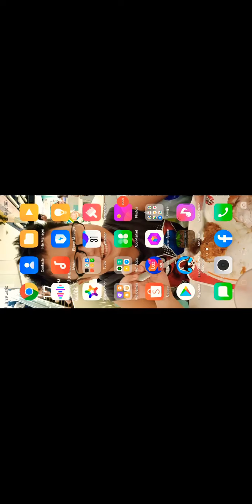My first video (a collab with Janmell Gamboa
i Also set this to public now i did not now it was not public because it was unlisted